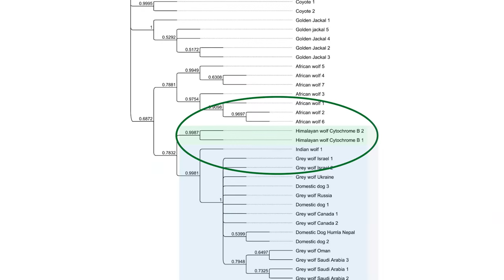The Himalayan Wolf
Insights from research on the Himalayan wolf in Nepal.

Recommended for watching: full screen, full quality, and sound.